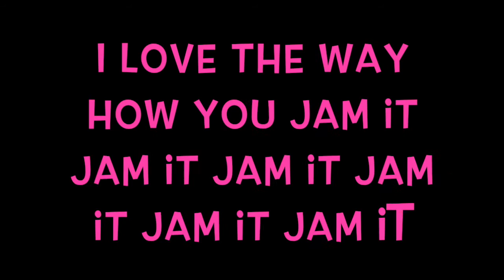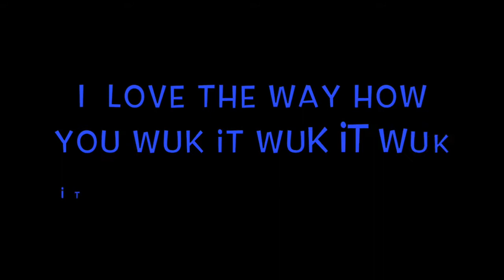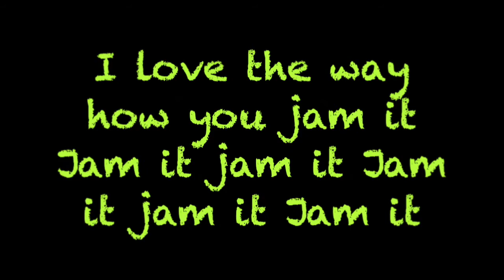Wine on you By Kabasi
This video is about Wine on you